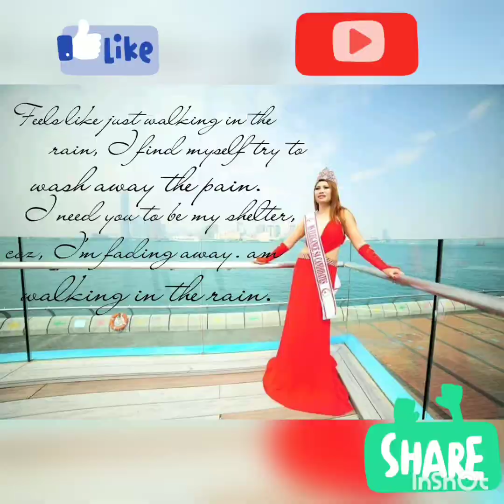My Food Presentation